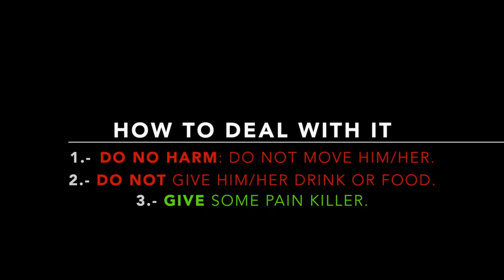How to recognize a hip fracture (english subtitled).